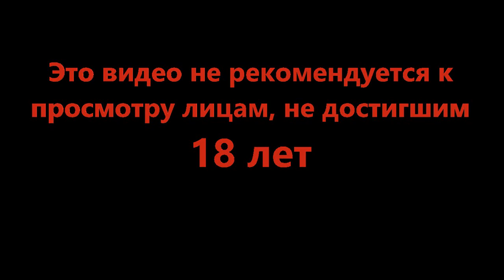М - мотивация - Cyberpunk 2077 #1